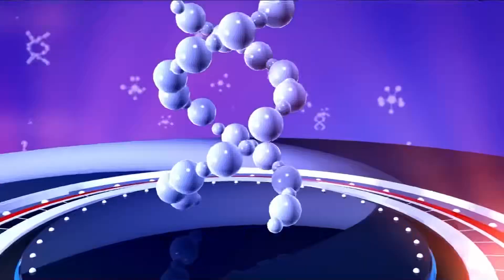Keta SHTS finalist want ultra-modern science center established in school - AM Show (29-11-21)